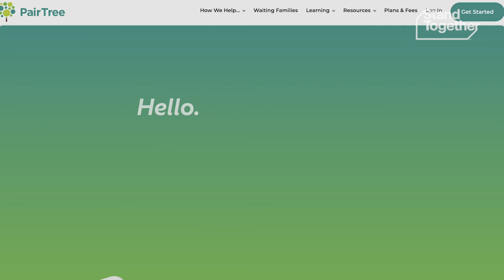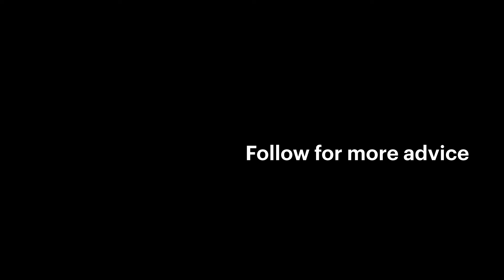To disrupt an industry, you need to do this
This mom reinvented adoption for today’s families. Her best advice can help social entrepreneurs in any sector.

Erin Quick, founder and CEO of PairTree, emphasizes the importance of a multifaceted approach to address challenges in the social entrepreneurship space — in her case, the adoption sector.

She points out that traditionally, perspectives have been one-sided, focusing either on adopting families or expectant mothers. Erin highlights her realization of the interconnectedness of different aspects of adoption and the necessity of addressing the system as a whole. Through PairTree, she aims to unify diverse perspectives, ensuring everyone has an equal seat at the table, to foster real, systemic change.

The platform has experienced recent growth, with several expectant mothers creating profiles. Erin encourages aspiring changemakers to form teams that can represent multiple perspectives, thereby devising solutions that cater to a diverse population and bring about authentic change.